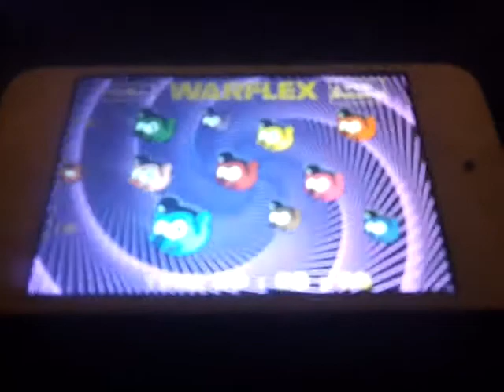Craze & Klever Scratch Nerds Vol.2 app